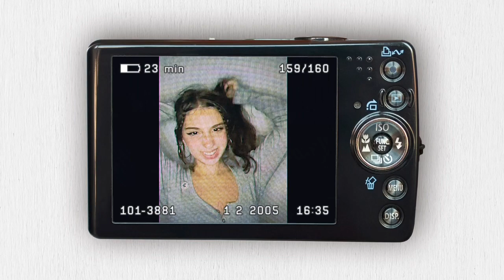Hyperpigmentation remover subliminal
Welcome 🔥

Benefits:

- Immune from hyperpigmentation, acne scars,inflammation,pimples
-Hyperpigmentation and acne scars are easy to get rid off
-Clear,flawless skin
-Perfect skin cells turnover
-You can eat whatever you want and keep the healthiest,smoothest skin.
-Permanent makeup look
+booster

Girl in the vid: someonewhoismonbebe1 on TT

Info:

-Listen as much as you want
-It will work even if English isn’t your first language
-Doesn’t replace medical care

Insta: @caramelsubaudio (pls send me your results 💕)
2nd channel: @caramelbackup